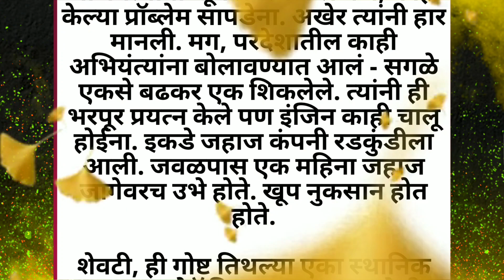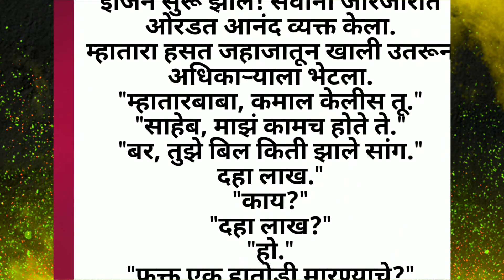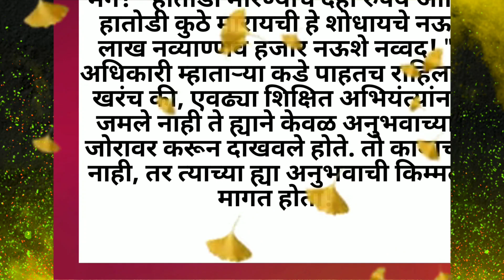अनुभव आणि ज्ञान.. ||मराठी कथा|| मराठी बोधकथा|| मराठी स्टोरी|| marathi story